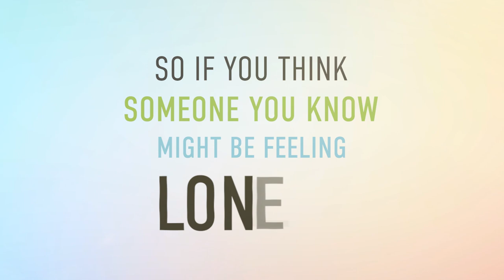The Mental Health Minute 2022 | The Duke and Duchess of Cambridge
The 2022 Mental Health Minute played to 20 million people on over 500 UK radio stations on Friday 13th May, to mark Mental Health Awareness Week.

Voiced by The Duke and Duchess of Cambridge, the message calls on the nation to ‘lift someone out of loneliness’. Their Royal Highnesses have supported the Mental Health Minute in Mental Health Awareness Week for the past five years, and this year in the most powerful Minute to date, will voice the entire message.

Created by Radiocentre and The Royal Foundation, this year's Minute is in support of Better Health - Every Mind Matters, which offers advice to tackle loneliness and provides NHS-approved tips to help people look after their mental wellbeing.

It comes as new data shows reveals more than 1 in 10 young people (11%) feel lonely often or always, making them the loneliest of all age groups (Community Life Survey).